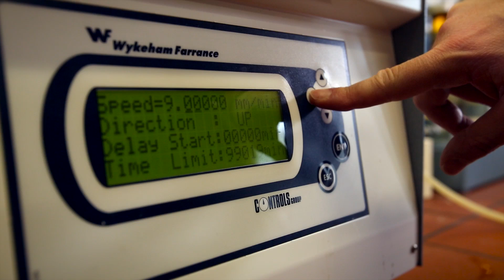Master of Science in Civil Engineering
Watch this short video and catch a glimpse of  our Master of Science in Civil Engineering - Megastructure Engineering with Sustainable Resources.